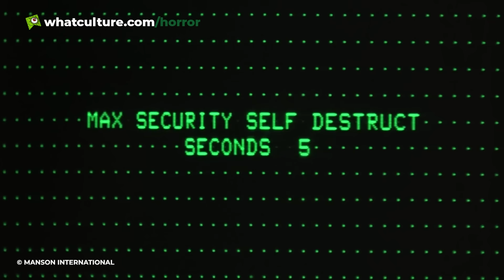10 Most Paused Horror Movie Moments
Psycho stabbings, Michael Myers unmasked, and the Blair Witch incarnate.